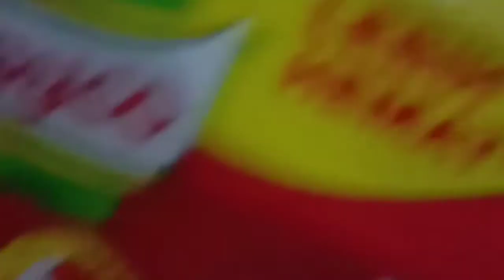Woku Ikan Mas Daun Pepaya Pedes Luar Biasa